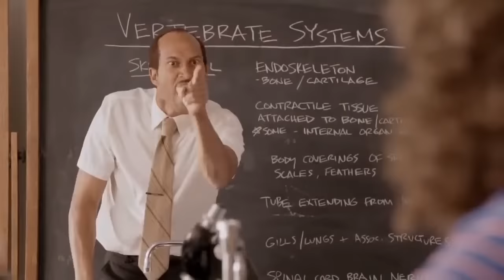Danny Masterson's Forever Home: KERN VALLEY STATE PRISON